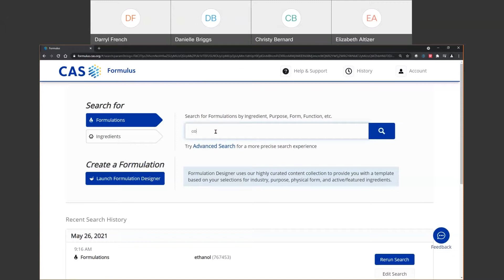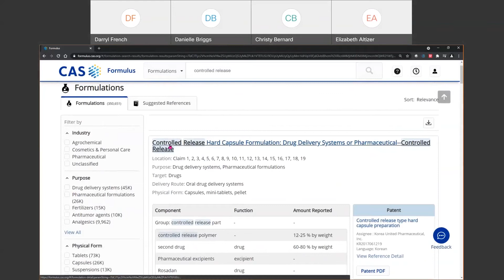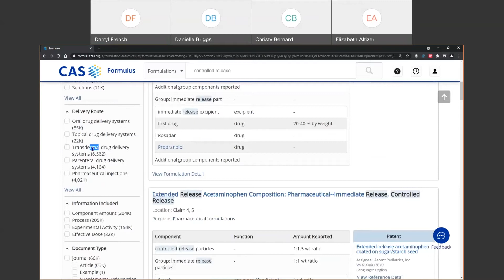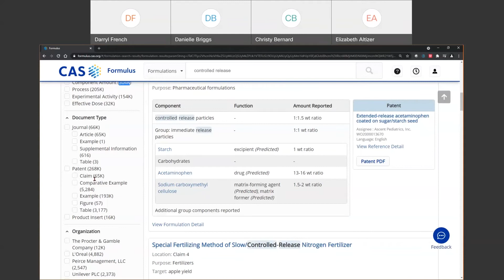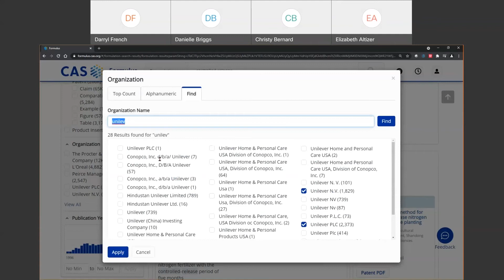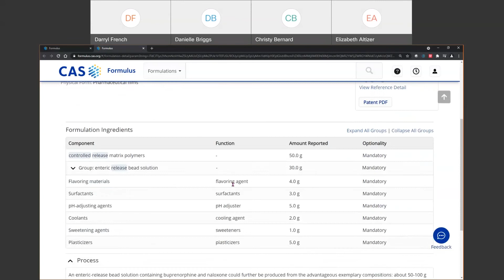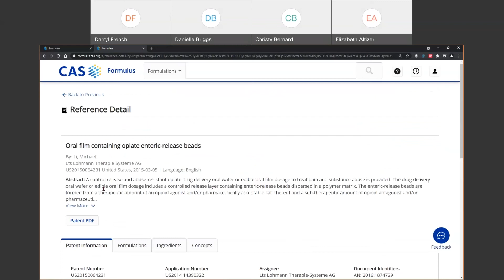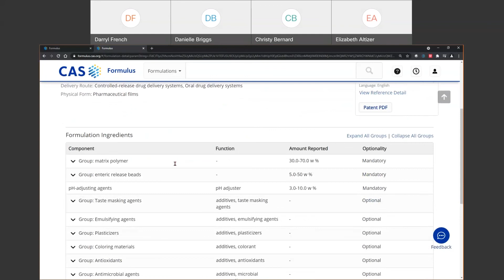CAS Formulus® Using Search and Filters to Research Formulations Faster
This video is an introduction to CAS Formulus demonstrating the most popular and effective search strategies for the formulation scientist.

As part of the CAS SciFinder Discovery Platform, CAS Formulus helps formulation scientists work faster and smarter using advanced text search utilizing search filters including industry, purpose, physical form, delivery route, information included, document type, organization, and publication year.

Auto text appears as the user begins typing their first search in an effort to help the user identify their intended search. The narrator explains search strategies within CAS Formulus like:
 -  opening your search result in a new tab so the user can have multiple searches open at once for easy comparing.
 - drilling into the details of the text search, users will be able to see the formulation details including a patent pdf for that particular formulation.
 - the process and ingredient information may be taken directly into the lab to use during formulating.

KEY POINTS IN THE VIDEO:
Using the CAS Formulus basic search operators - 00:01:12
Viewing the result set of Formulations - 00:01:40
Viewing Substances and drilling down  - 00:03:20
Applying physical form filter - 00:04:15
Applying delivery route filter - 00:04:40
Using the "Information Included" Filter to narrow search results of patent publications or journals - 00:05:16
Exploring Drug Product Inserts - 00:06:50
Use organization filters to perform a competitive assessment quickly - 00:07:00
Filter your formulation search by Publication Year  - 00:08:40
View formulation processes that were used by formulations and resulting patents - 00:09:10
Viewing records and the associated patent information  - 00:12:20